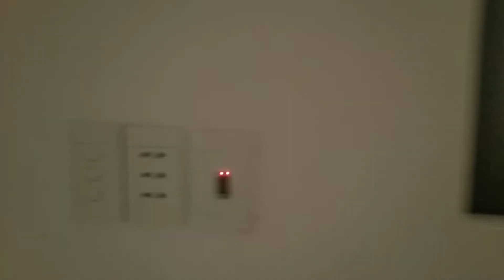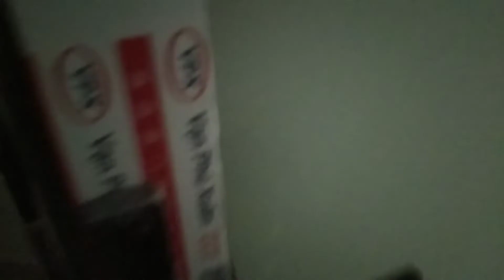Bán nhà ấp 7 ,xã An Phước, nhà gác lửng đẹp mê ly luân ạ, cách sân bay Long Thành 12 km 0982687668